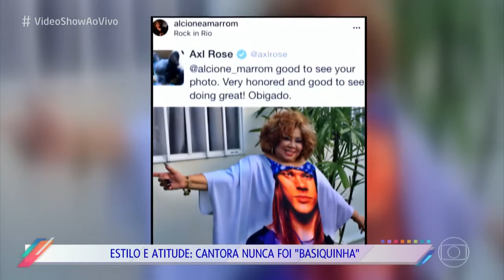Sophia Abrahão entrevista a cantora Alcione para o Vídeo Show!!